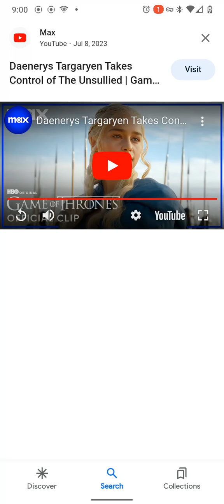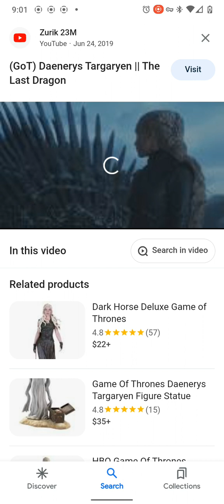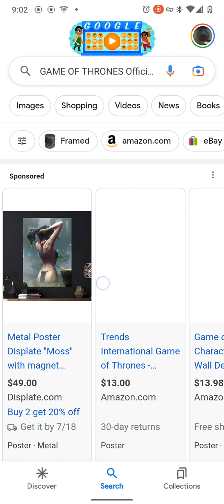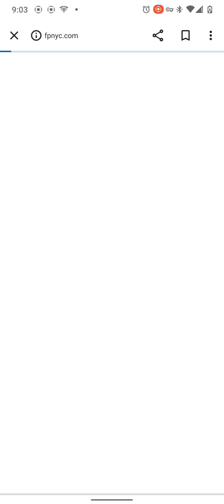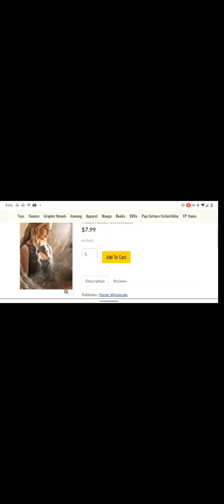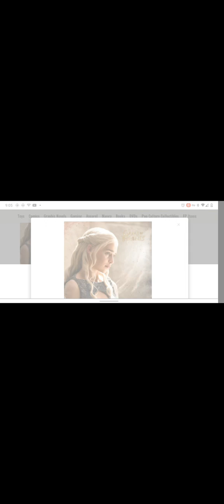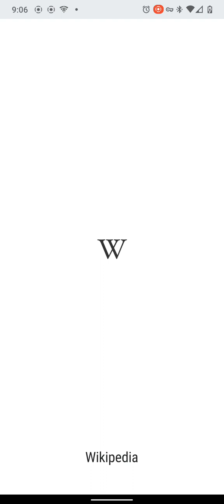AT @ch@Os 32. C©®eat™ion